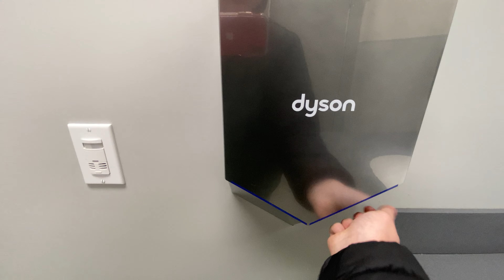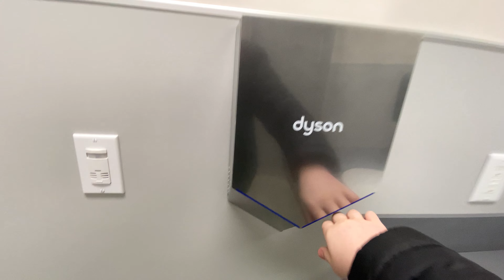Dyson Airblade V | Fellowship Community Church | Norwalk, IA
(1/16/2022) This video was submitted by user "Metro DSM Elevator Photography." If you have a video you would like to submit please include as many specs as possible listed in my channel description.

“A V at a church? What?” -Metro DSM Elevator Photography

Color: Nickel
Material: Plastic
Brand: Dyson
Model #: HU02-N
Serial #: N/A